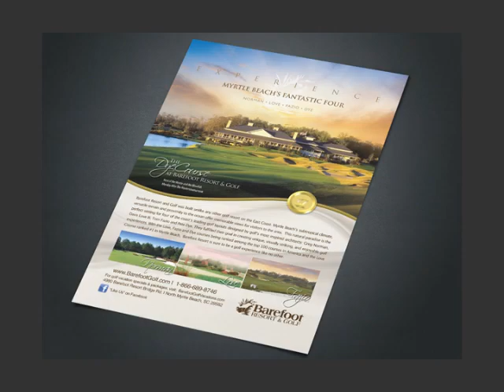Raleigh Ad Design